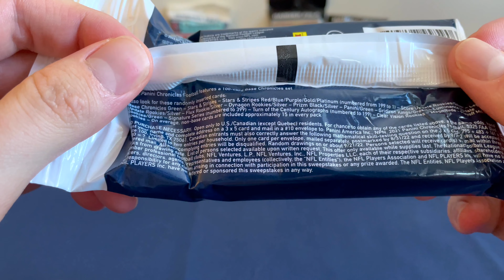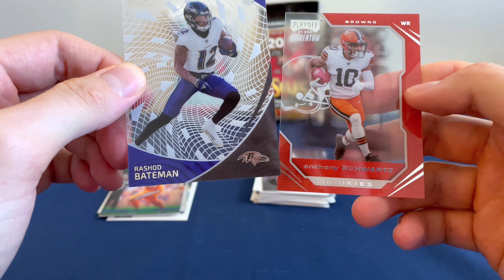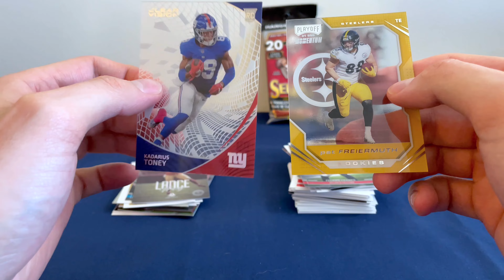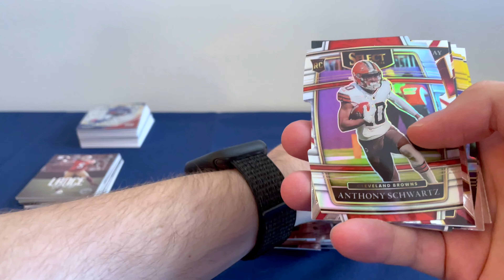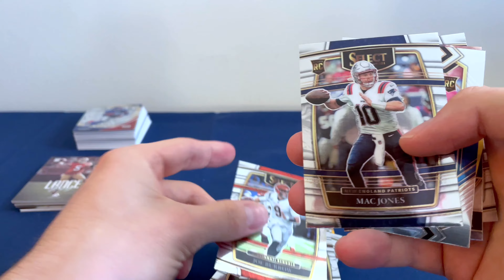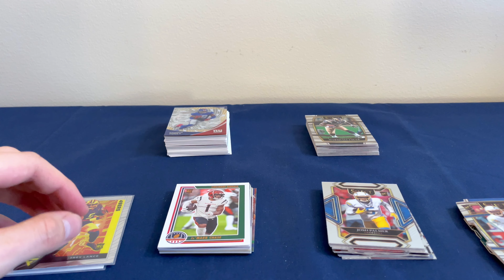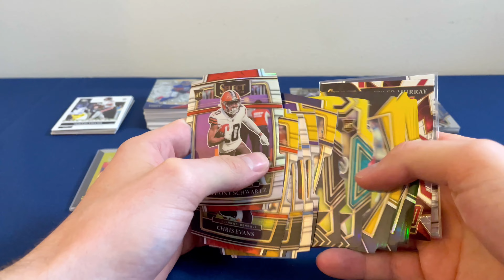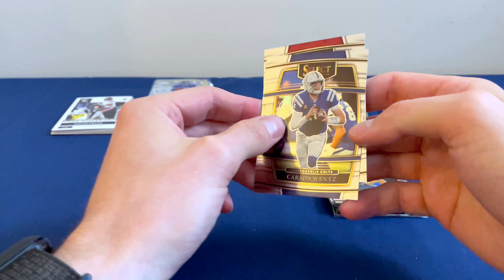🏈 Football Hanger Pack | HEAD TO HEAD BATTLE💥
Football Trading Card Head to Head Battle!

Today we have a Head to Head Battle between:
Chronicles 2021 Hanger Pack vs Select 2021 Hanger Pack

We will see which pack offers a better deal based on:
Variety of cards, Value of cards, Number of cards, and Different types of cards.

0:00 Intro
3:02 First Pack
5:16 Second Pack
7:54 Third Pack
9:54 Fourth Pack
15:34 Price Breakdown of Chronicles
16:44 Price Breakdown of Select
21:12 End of Video